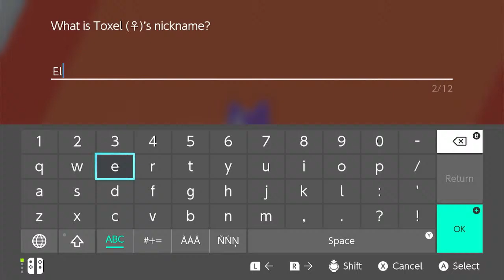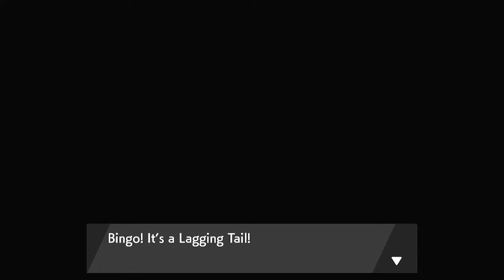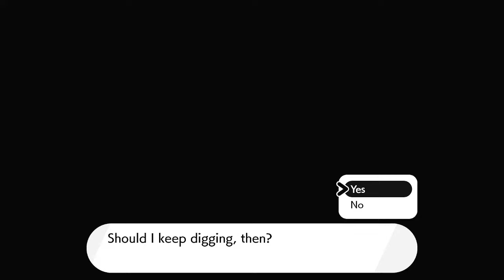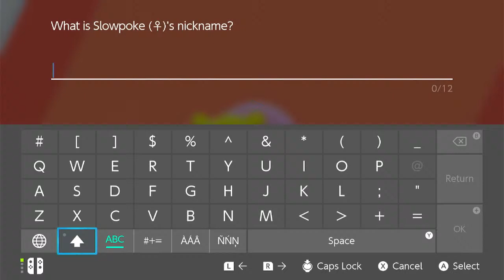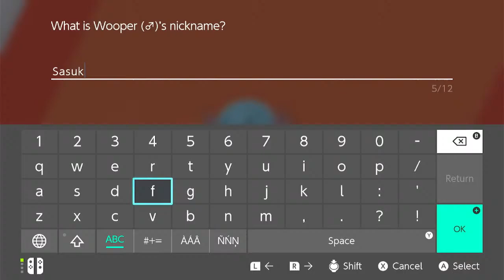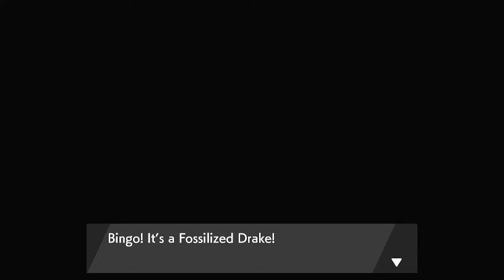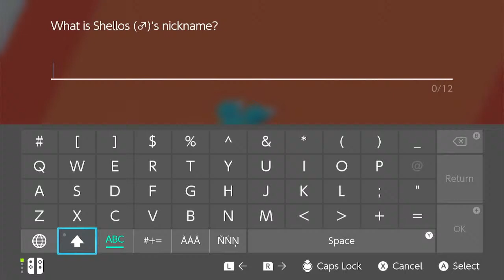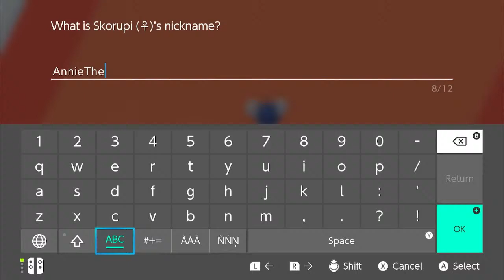Live | Pokémon Shield Nuzlocke - Part 2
Part two of the Shield Semi-hardcore Nuzlocke is here!  It's time to start cracking out these gym badges!

Rules:
I can only catch the first Pokémon I encounter in any given area
Every Pokémon must be nicknamed
If a Pokémon faints it is dead
No using Items in battle (excluding Held Items)